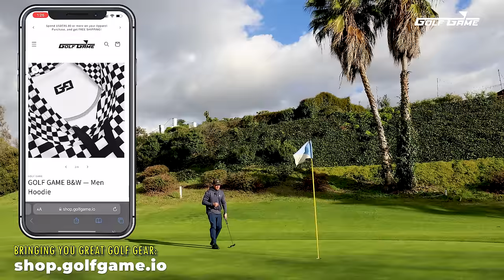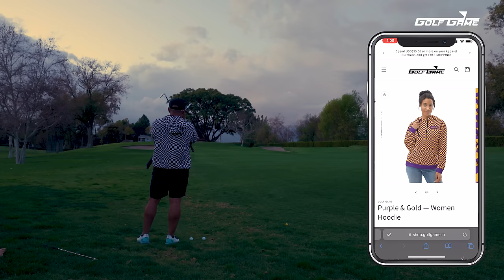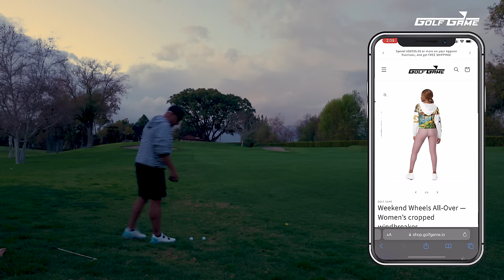Breaking 80 at South Hills Country Club | Final 9 holes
The Golf Gods wanted us to do better!

✅ Our New Golf Game Channel: @GolfGameChannel 👍🏌🏼‍♂️

The completion of our first round ever on YouTube! We are going for 70 in our next two videos!

Final 9 holes by Ben and Milton at South Hills Country Club, as a 2-man scramble, trying to just go low. Not scratch golfers — how low can they go? 😄

In this video we show how to play golf when you are a mid-handicapper and still be able to break 80. It wasn’t easy! We got tired, lost stamina, but got it done.